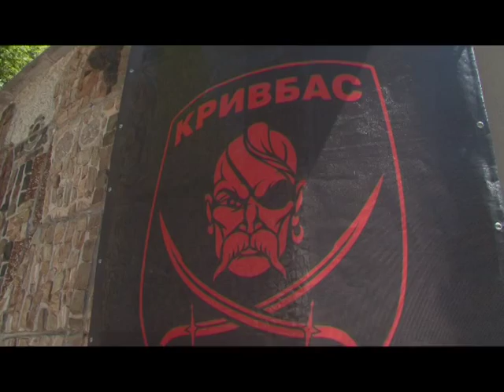Перед детьми погибших бойцов "Крибасс" нардепы становятся на колени